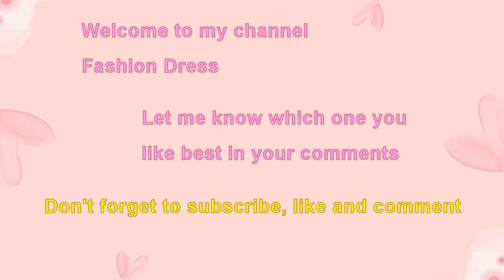Choose your birthday month cutest cat me super model star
Cutest cat me super model star.
Choose your birthday month cute cat me super modelling star.
Choose your birthday month January gift cat me pink outfit super model star.
Choose your birthday month February gift cat me Valentine sweet heart love arrow outfit super modelling star.
Choose your birthday month March gift cat me crown princess super model star.
Birthday month gift cat me student headphone cosplay super model star.
Cutest cat me majestic emperor knight armor super model star.
Adorable cat me batman role play super modelling star.
Funny cat me crown princess royal super model star.
Cute cat me pink dress fur hat super model star.
Sweet cat me blue floral dress super modelling star.
Playful cat me Japanese sushi chef role play super model star.
Cutest cat me pink dress snow white princess super model star.
Adorable cat me bow ribbon headband sunglasses dot dress super cool model star.